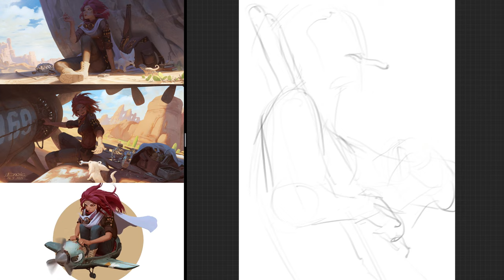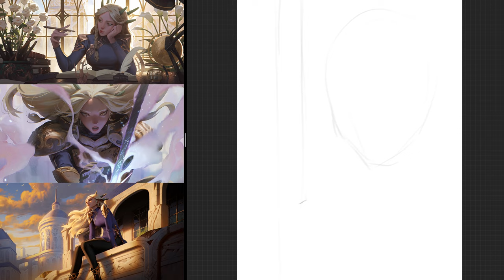Blood 3-4-5 Daily drawing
If you are curious about how I draw every day, you can check out my Blood 16 stream video

I've been trying to draw new themes for my OCs lately.
going to be a quick Ipad drawing on a daily basis, I'll update a one-minute video for Youtube Short and a slightly longer version here.
this is a process video, not a real-time drawing video, and also not a screen recording